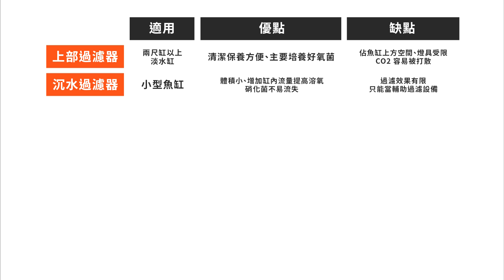唱給你聽！怎麼選擇自己適合的過濾設備？｜養魚人森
外掛、圓桶、底部…
又大的有小的，有複雜也有簡單的
看到琳瑯滿目的過濾設備們
到底要怎麼選擇啊！？

歡迎留言分享：你用的是哪一種過濾設備？為什麼？讓大家長知識唷！